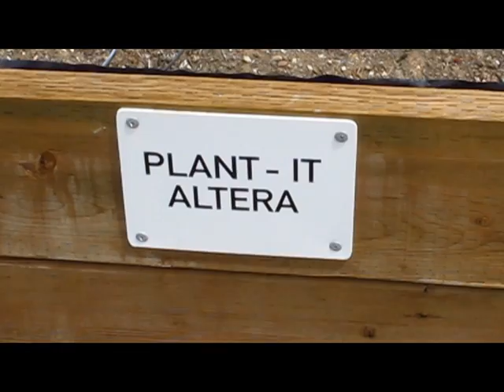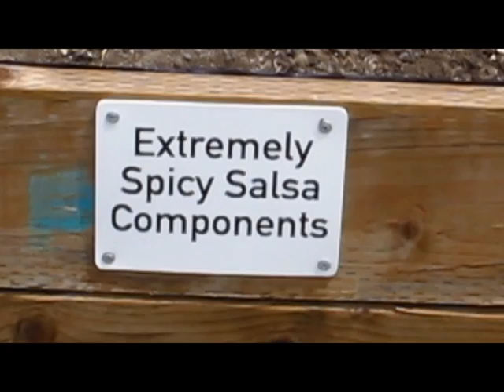ELSEE Living Laboratory - "Semiconductors and Seeds" @ Altera Corp. Earthday 2011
We were happy to be invited to Altera's Earth Day event for their employees.  It was great to learn about their pioneering steps bring sustainability into their workplace - that's why the video is called "Semiconductors and Seeds."